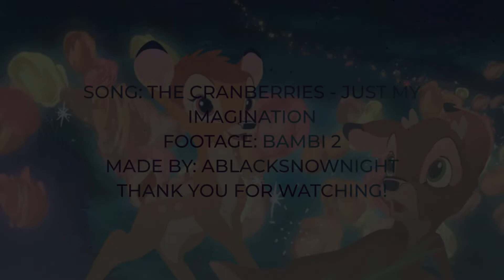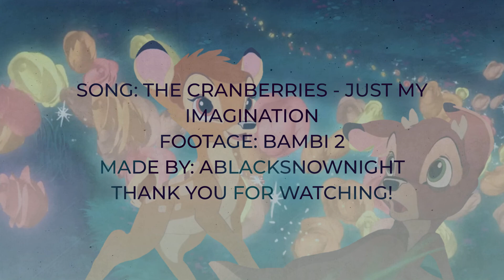Bambi / Ronno - Just My Imagination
A comfort edit with one of my favorite couples, wanted to make something about them.
No real plot, just Bambi and Ronno meeting, falling in love, remembering their happy past, feeling happy to be together
Pictures put together by me

Song: The Cranberries - Just My Imagination
Footage: Bambi 2